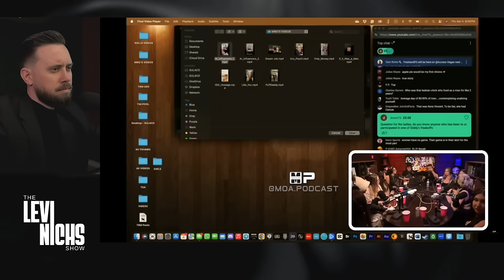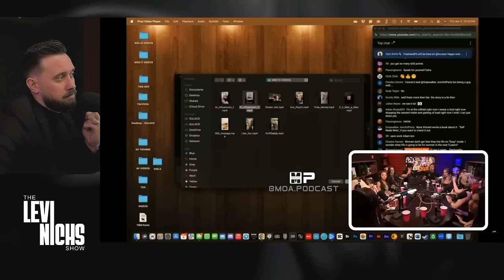Delusional Women Think That BEING A MAN Is EASY